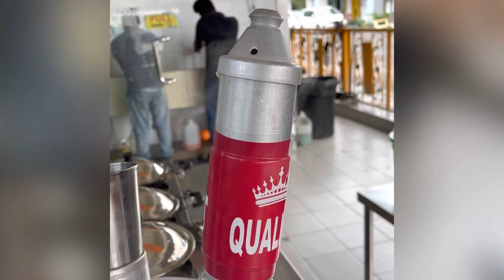Behind the counter of making banana puttu.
Putty banana , u don’t see too many restaurant make this around, a traditional way.